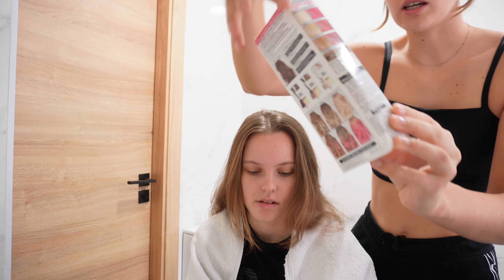WE GAAN MIJN HAREN ROZE VERVEN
Tijd om mijn haar een kleurtje te geven

Voor meer kiekjes in ons leven, hier onze Instagram & TikTok